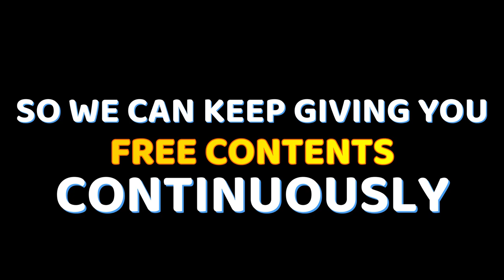WE LOVE NATURE - FREE COPYRIGHT VIDEO STOCK | FREE VIDEO STOCK FOOTAGE|SUNSET|VILLAGE